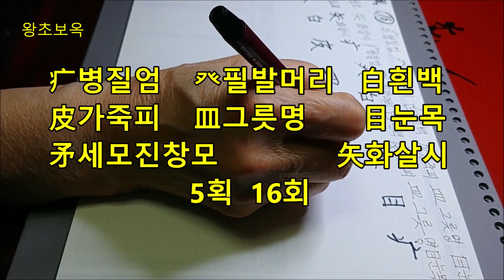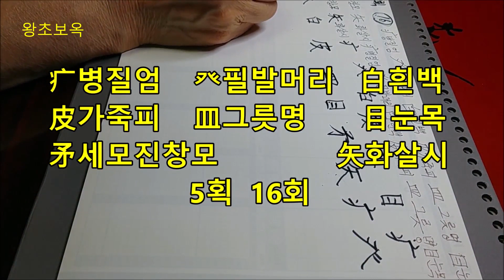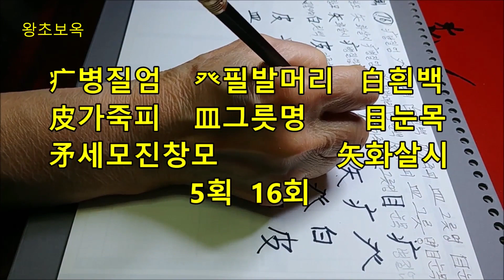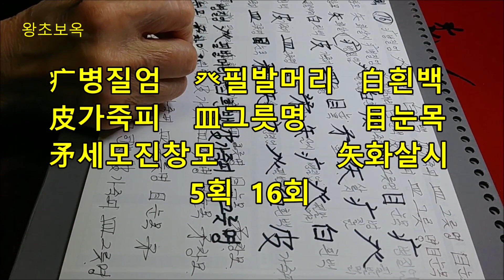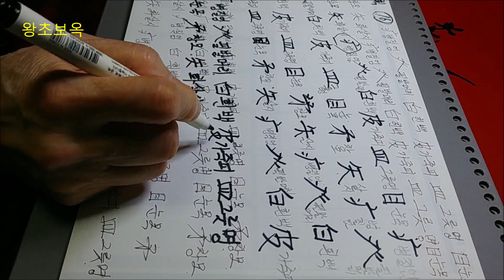한자부수 5획16회 5 strokes of Chinese characters 16 times 한자부수 배우기 하루1분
병질엄  필발머리  흰백  가죽피  그릇명   눈목  창모   화살시   5획16회